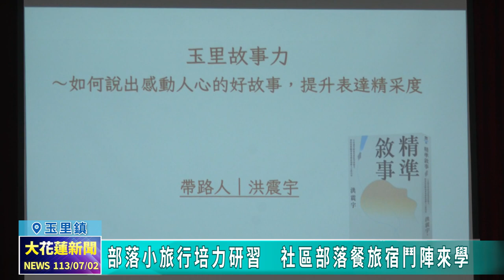20240702 10 部落小旅行培力研習 社區部落餐旅宿鬥陣來學